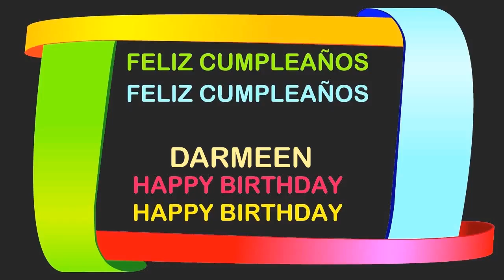Darmeen Birthday Postcards & Postales